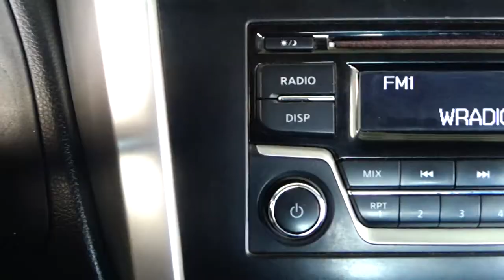Nissan / NP300 / 2017 - 6210